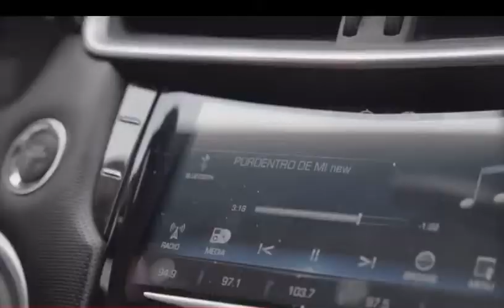Pordentro de mi by. G los & Luis LG Sahagun